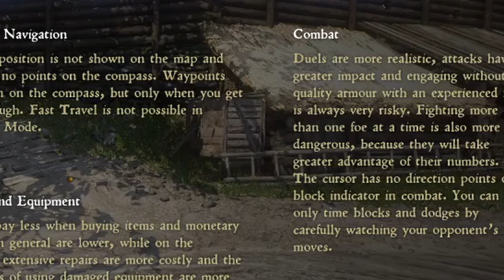KINGDOM CAME, SAW, CONQUERED| Kingdom Come: Deliverance |Ep. 2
In this episode Henry aquires the tools he needs and goes to finish his tasks his father requested. After finishing all the tasks Henry is ready for a relaxing day.                                                                                                                        Want to watch the full series?                                                                                                                              Check me out when I stream